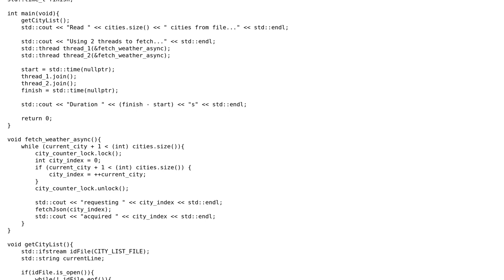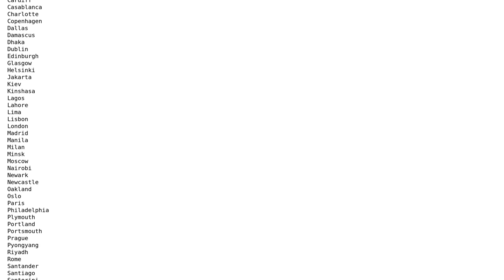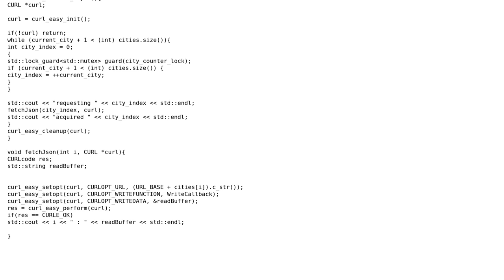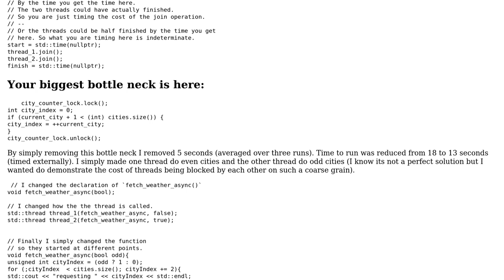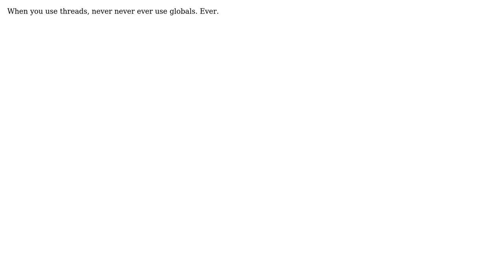Code Review: C++ multi-threading demo (3 Solutions!!)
Code Review: C++ multi-threading demo

With thanks & praise to God, and with thanks to the many people who have made this project possible! | Content (except music & images) licensed under CC BY-SA | Music | Images & others | With thanks to user ratchet freak user Martin York user Martin user Janith Jeewantha user Edward and the Stack Exchange Network Trademarks are property of their respective owners. You are responsible for your own actions.